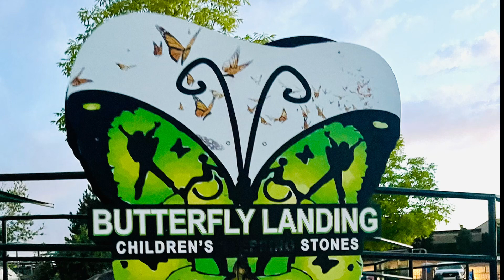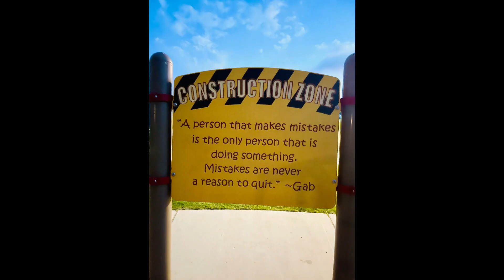Ana and Noah in an Outdoor Playground I A Park Above in Rio Rancho New Mexico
Published on the  3rd of June 2023

 Ana, Noah  have an experience of playing in oneo the most beautiful outdoor playground new mexico “ A Park Above” in Rio Rancho New Mexico Stay tune for more. We are looking forward to their next videos here in the Amazing KIDS Lab.

➡️ Teacher Alfredo Morales  and Teacher Rhiana Elimanco

SOCIAL